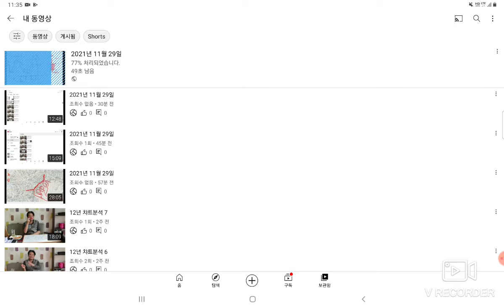주봉챠트 역사